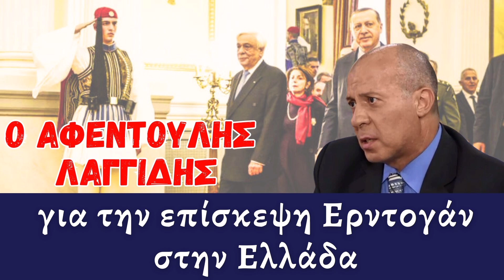Ο Αφεντούλης Λαγγίδης για την επίσκεψη Ερντογάν στην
Ο καθηγητήσ Αφεντούλης_Λαγγίδης καλεσμένοσ της δημοσιογράφοσ Έλλη Σπυροπούλου την 26η Νοεμβρίου 2023 για την εξέλιξη του πολέμου στο Ισραήλ.

Πηγή:  989 Talkradio -  10/12/2023